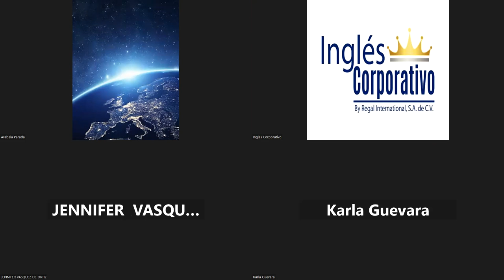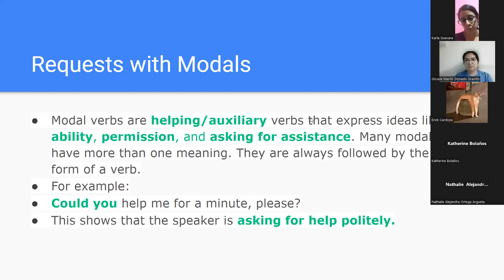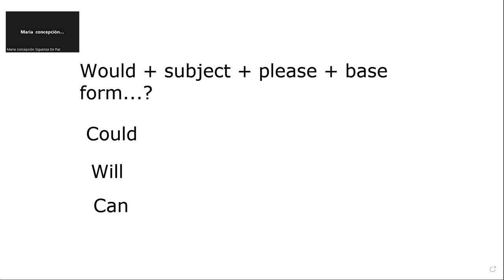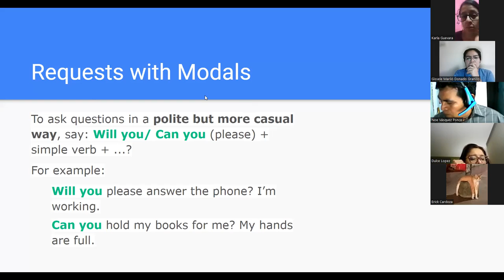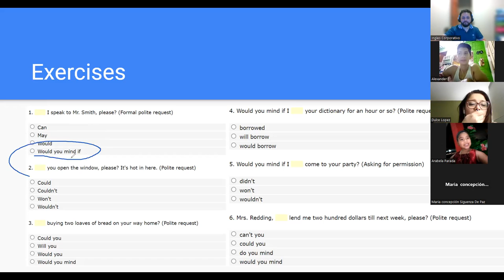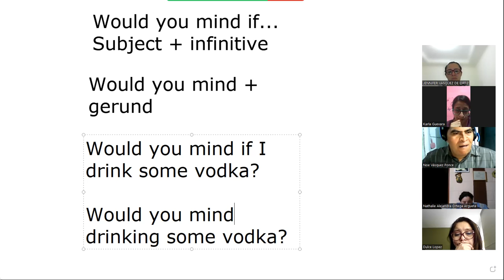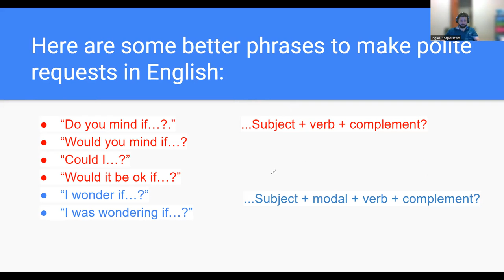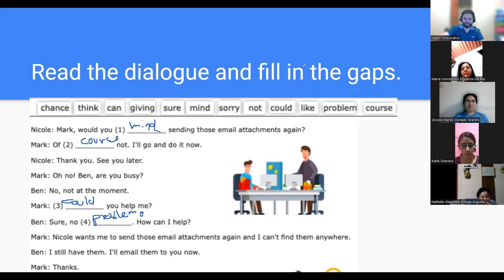Sesion 7 -14-02-23-PROESP-30098-010-2023-NAVAS-POLITE REQUESTS WITH MODALS